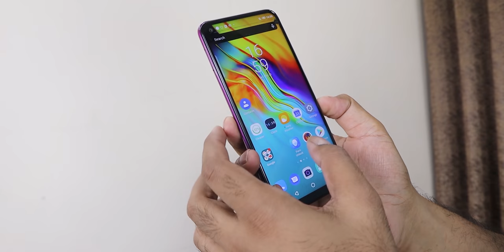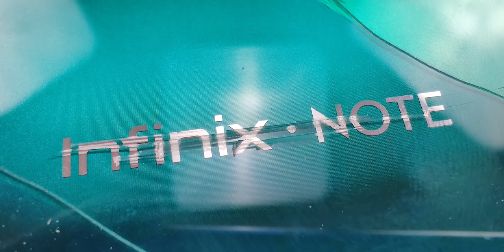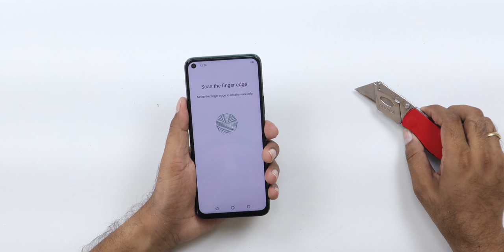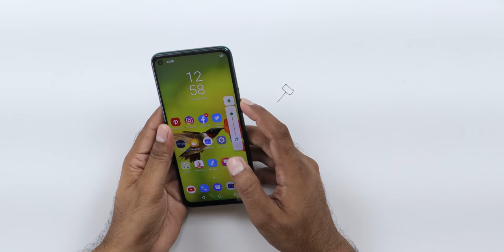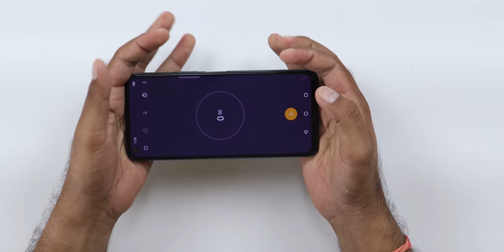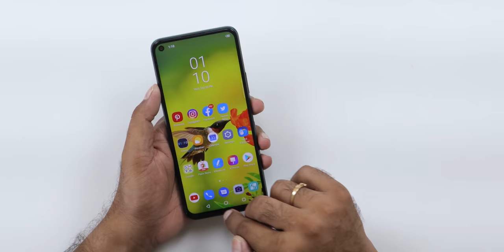Infinix Note 7 Durability Test - Are Big Phones Durable ?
Checkout the durability test of new Infinix Hot 7. Is it going to pass all the durability test or not ? Lets find out.
See our Host Saurabh on his social network,